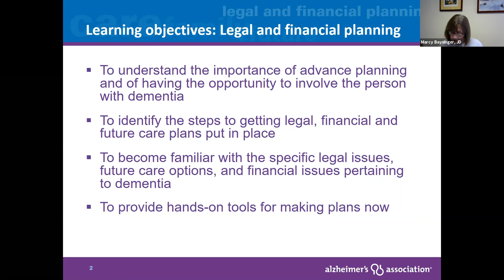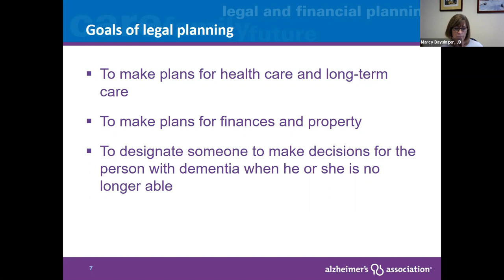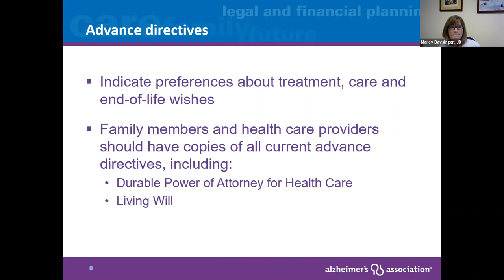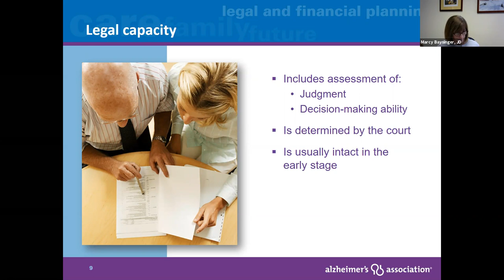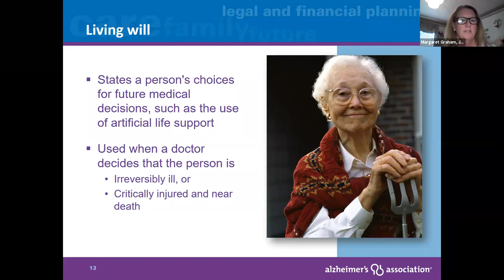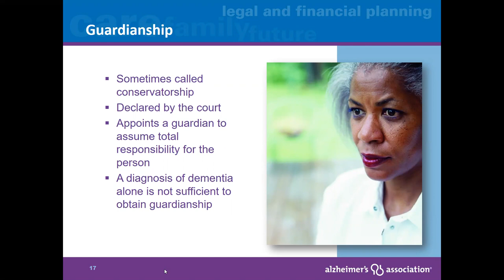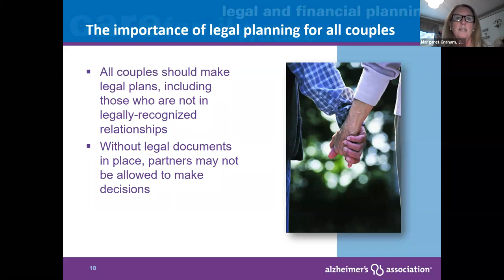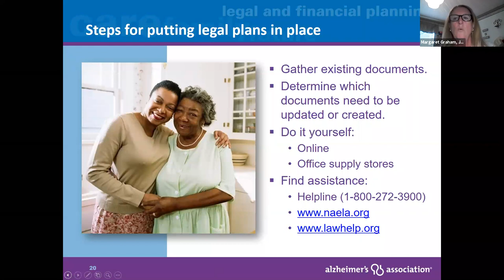CC20_D2: Legal Planning for Alzheimer’s and Dementia Disease 11.7.20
Caregiver Conference 2020. Presentation:  Margaret Graham & Marcy Baysinger of Pregenzer, Baysinger, Wideman & Sale: “Legal Planning for Alzheimer’s and Dementia Disease”  11.7.20